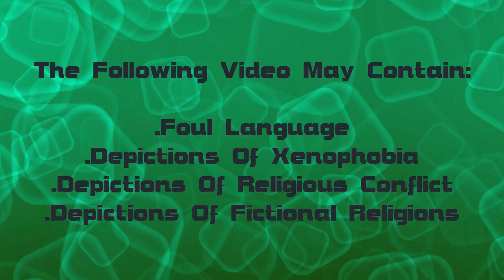Take a Whiff | Pokémon Legends: Arceus | EP.25 (Zeke Plays)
Pokémon, in this game, get to gang up on you.